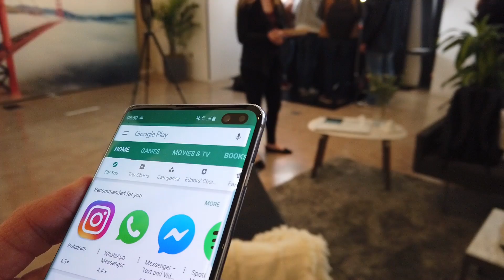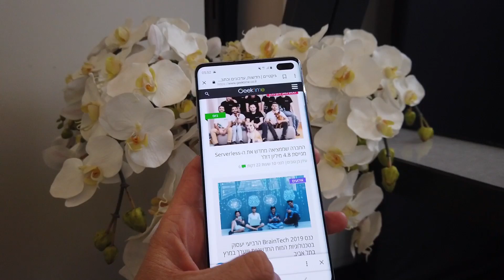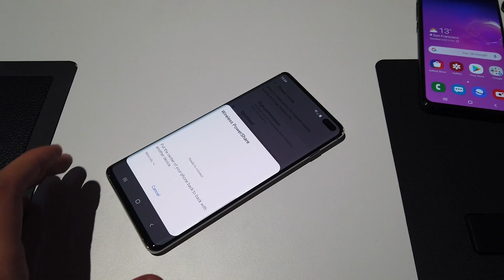הצצה ראשונה ל-Galaxy S10 וה-Galaxy S10+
באירוע מיוחד שקיימה סמסונג בסן פרנסיסקו, לקחנו את מכשירי הגלקסי החדשים לסיבוב מהיר וחזרנו עם כמה מסקנות ובשורה מעניינת במיוחד עבור משתמשי סמסונג